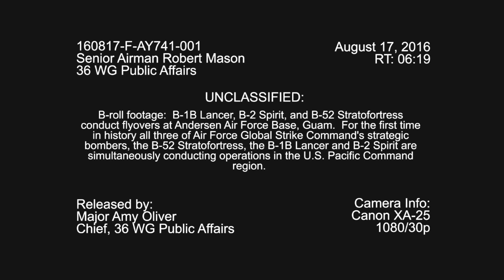Triple Threat Heavy Bombers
For the first time, USAF B-1, B-2, and B-52 heavy bombers operated simultaneously in integrated operations in the U.S. Pacific Command area of operations. USAF video made on 17 August 2016 at Andersen AFB, Guam. Watch the condensation streamers from the B-1s as they launch into the humid skies, four afterburners blazing.  Thanks!